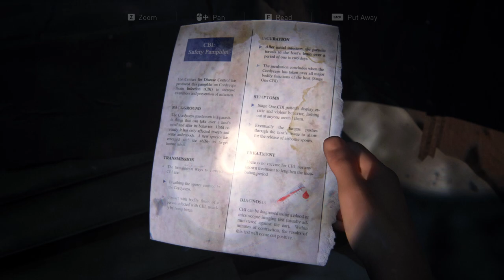THE LAST OF US PC Walkthrough Part-5 (HINDI + ENGLISH)